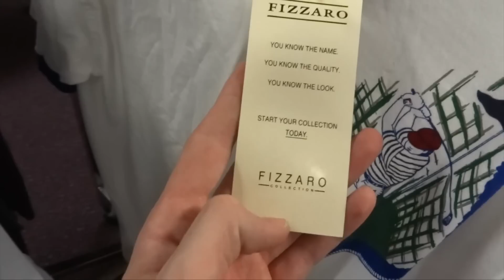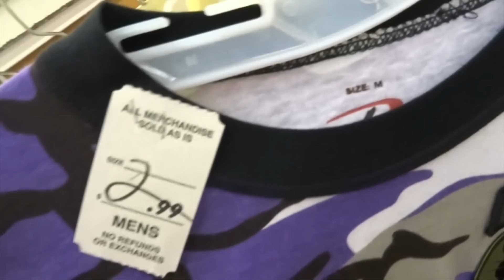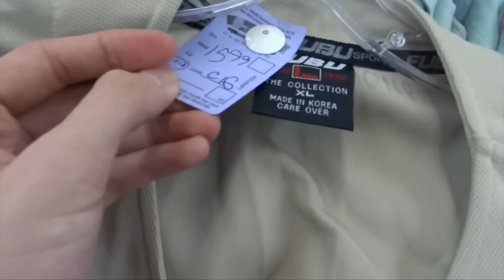Trip to the Thrift #80 Jordan 3's, Jordan 1's, and Vintage Snapbacks Found!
In this epic vid, I have the most fire vintage pickups of all time!! There are massive amounts of sneakers picked up, Jordan Stealth 3's, Vintage Starter Snapbacks, Vintage Nike Jackets, Jerseys, Hawaiin Shirts, Streetwear, and everything under the sun! LAWD HAVE MERCY!!